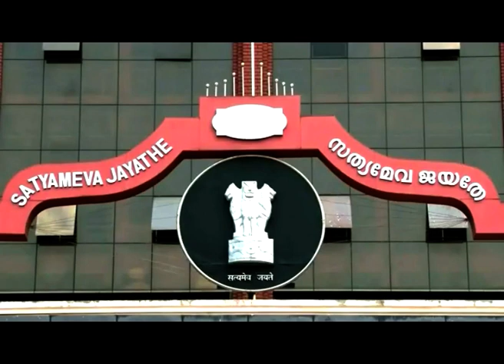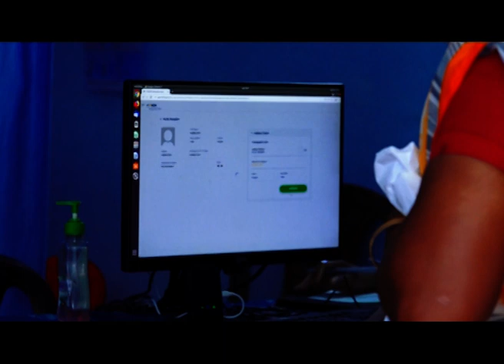31 3 2023 part 2